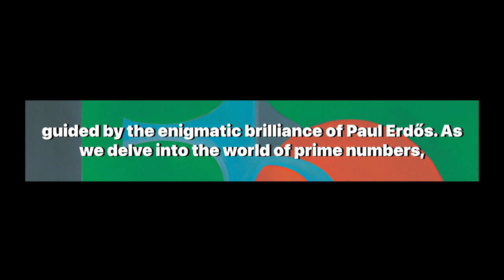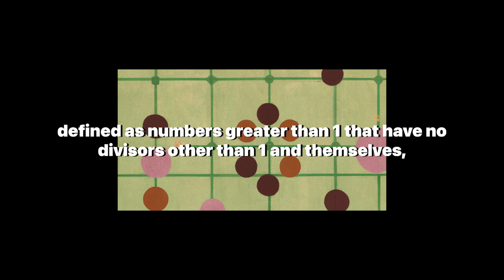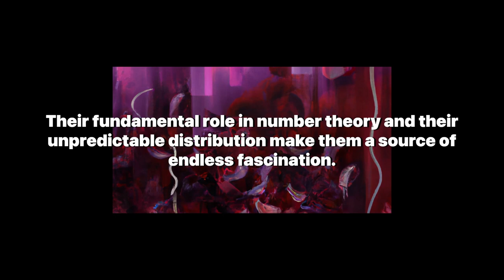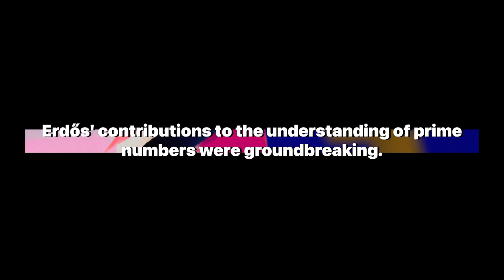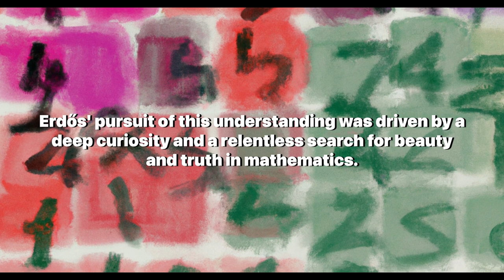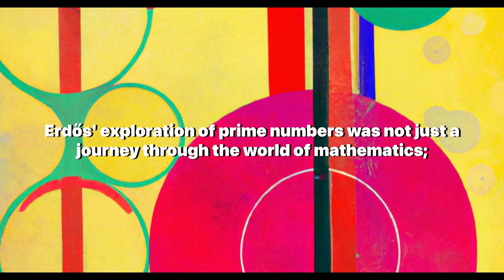Paul Erdős and the Enigmatic Patterns of Mathematics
Welcome to 'Artificially Aware,' where we unravel the complexities of the mathematical universe with engaging and insightful content. Today, we're exploring the enigmatic patterns of prime numbers through the lens of the legendary mathematician Paul Erdős.

Join us as we delve into the mystical journey of prime numbers, the fundamental atoms of arithmetic that have perplexed mathematicians for centuries. In this video, we echo Paul Erdős's sentiment that "something strange is going on with the prime numbers," and investigate the profound mysteries they hold.

Paul Erdős's life was as colorful as his contributions to mathematics were significant. His relentless pursuit of mathematical truths led him to explore the unpredictable distribution of prime numbers, seeking to uncover the universe's deepest secrets. We discuss his metaphorical "The Book," his belief in ultimate mathematical truths, and his collaborative approach to solving the cosmic puzzle of primes.

The video addresses why prime numbers captivate mathematicians and touches on the Prime Number Theorem, which describes their asymptotic distribution but does not reveal a predictable pattern. Erdős's groundbreaking work in probabilistic number theory applied probability techniques to understand prime numbers' distribution, reflecting his belief that the key to understanding primes lay in uncovering deeper numerical properties.

We ponder the philosophical implications of prime numbers and their mysterious nature, asking what they tell us about the universe's underlying order. Erdős's work not only advanced our understanding of prime numbers but also intersected with graph theory and combinatorics, inspiring generations of mathematicians.

This video is not just a tribute to Erdős's genius but an invitation to contemplate the beauty and mystery of mathematics.

Thank you for joining us on this mathematical odyssey.